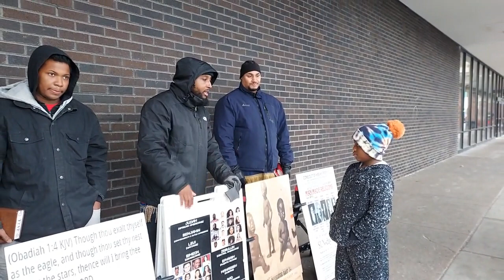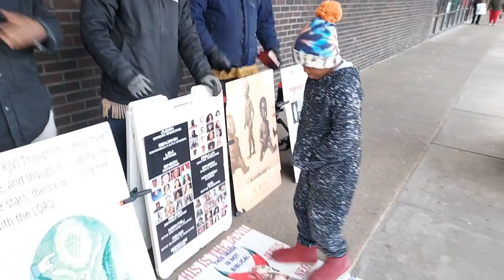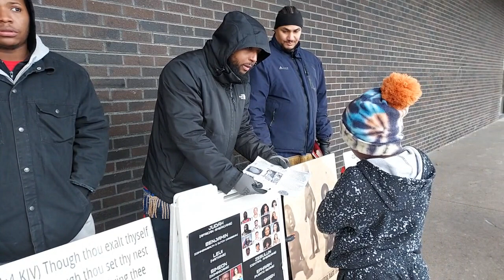MOTHER BRINGS CHILD TO HEBREW ISRAELITES FOR WISDOM